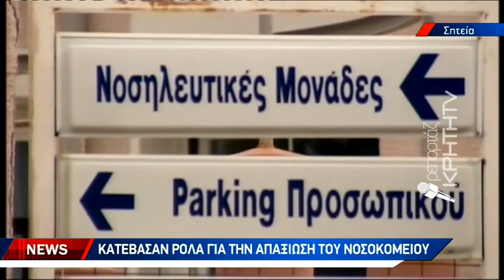Κατέβασαν ρολά για την απαξίωση του νοσοκομείου